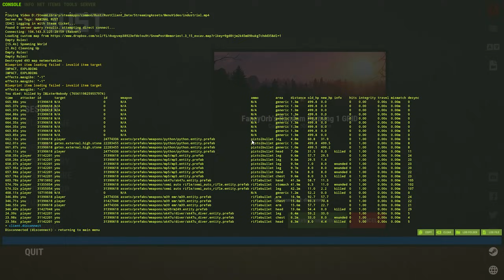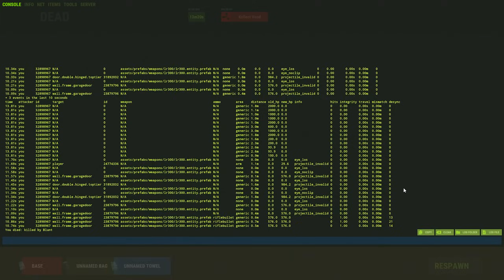rust random farming is broken...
Today we hopped onto FancyOrb's random farming server and had a crazy wipe, I don't usually play modded but this was an experience I'll never forget...

FancyOrb's Random Farming 1 GRID - Random Items ONE GRID Farming
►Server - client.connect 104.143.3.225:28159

If you enjoyed the video consider dropping a sub 🙂

To do this you will need to overcome struggles such as hunger, thirst and cold. Build a fire. Build a shelter. Kill animals for meat. Protect yourself from other players. Create alliances with other players and together form a town.
Whatever it takes to survive.